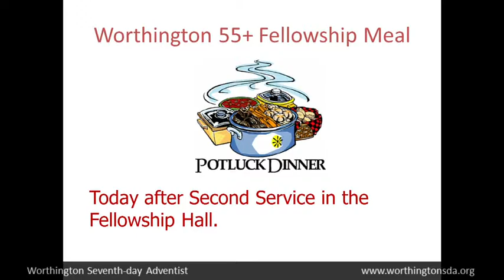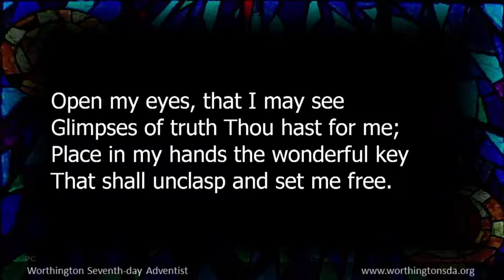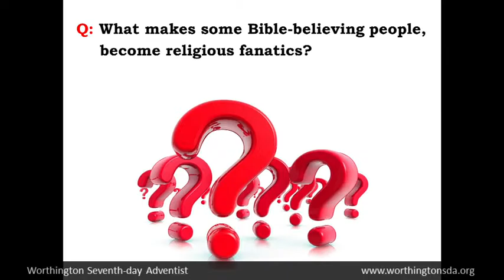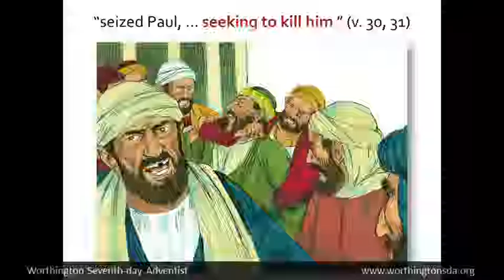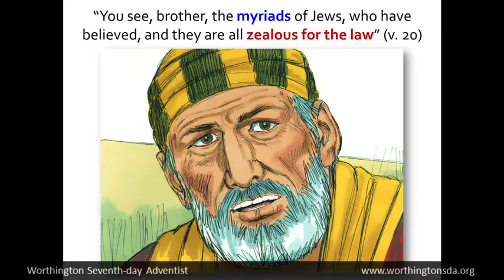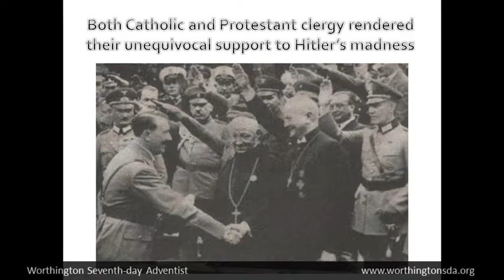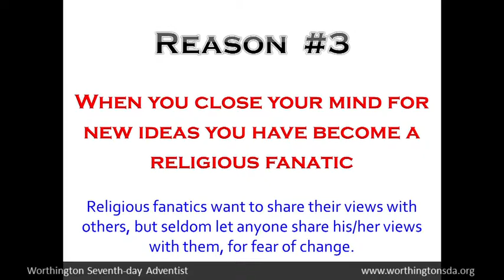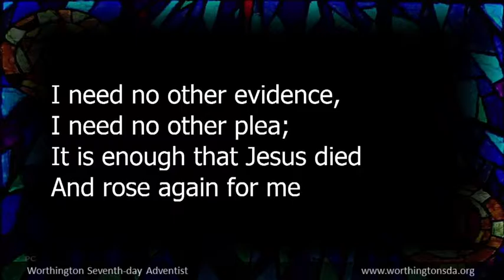People of the Way: Tempest in the Temple